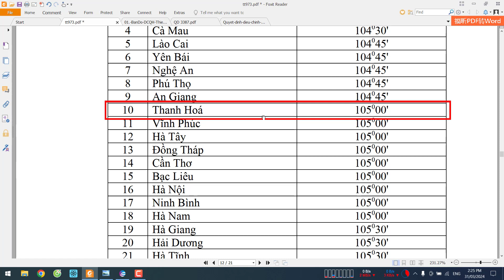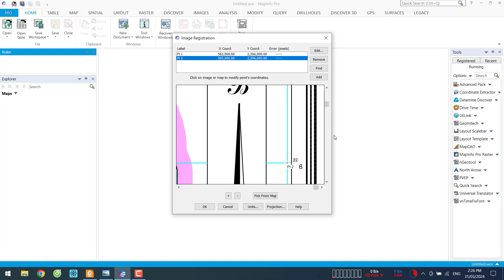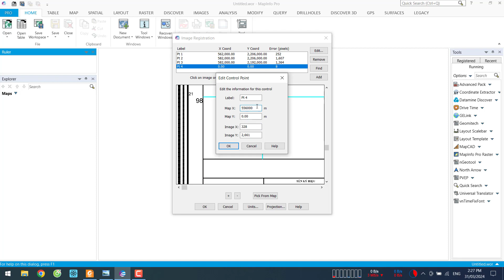36-B4: Tỉnh Thanh Hóa - Huyện Thiệu Hóa - Điều chỉnh Quy hoạch sử dụng đất thời kỳ 2021-2030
Điều chỉnh Quy hoạch sử dụng đất huyện Thiệu Hóa, tỉnh Thanh Hóa phê duyệt tại Quyết định số 2576/QĐ-UBND được biên tập với các định dạng: kml/kmz, Geo tif, png, dwg, tab, mbtiles.
- Link định dạng *.dwg VN2000, kinh tuyến trục 105 múi chiếu 3 (tải file PNG để mở kèm theo)
- Link định dạng *.tif (Geo tif) VN2000, kinh tuyến trục 105 múi chiếu 3
- Link cơ sở pháp lý được phê duyệt và công bố của cấp có thẩm quyền (file gốc)